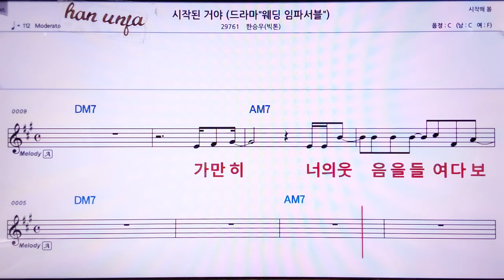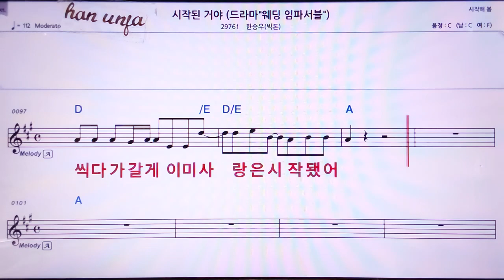💖시작된거야/한승우(빅톤) 👍MR,노래방, 악보, 코드,Karaoke With Sheet Music